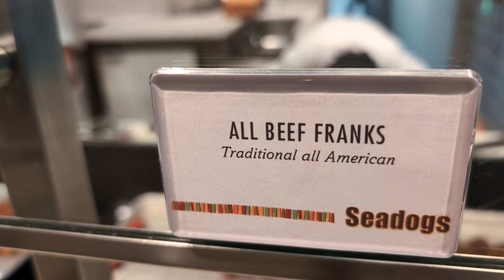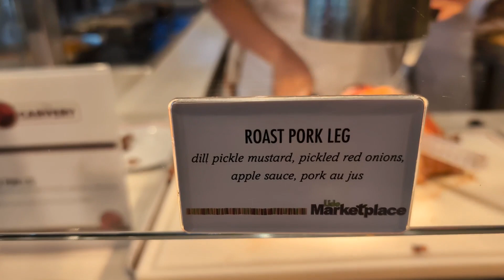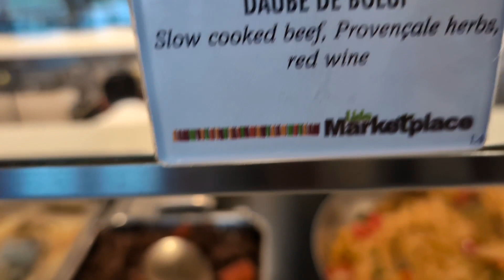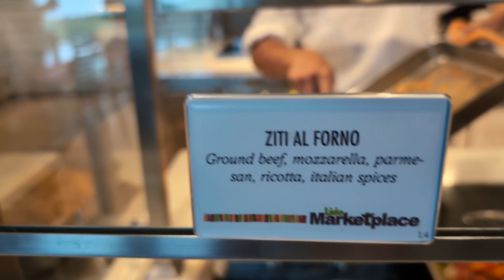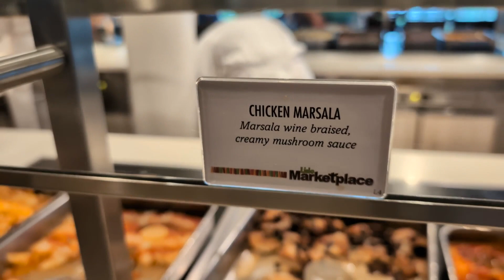𝐂𝐚𝐫𝐧𝐢𝐯𝐚𝐥 𝐌𝐚𝐫𝐝𝐢 𝐆𝐫𝐚𝐬 - 𝐋𝐢𝐝𝐨 𝐋𝐮𝐧𝐜𝐡 𝐁𝐮𝐟𝐟𝐞𝐭 - 𝐂𝐨𝐬𝐭𝐚 𝐌𝐚𝐲𝐚 𝐒𝐭𝐨𝐩 - 𝟏𝟏/𝟏𝟒/𝟐𝟎𝟐𝟑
𝐓𝐡𝐢𝐬 𝐰𝐚𝐬 𝐨𝐮𝐫 𝐂𝐨𝐬𝐭𝐚 𝐌𝐚𝐲𝐚 𝐬𝐭𝐨𝐩, 𝟏𝟏/𝟏𝟒/𝟐𝟎𝟐𝟑, 𝐋𝐢𝐝𝐨 𝐋𝐮𝐧𝐜𝐡 𝐁𝐮𝐟𝐟𝐞𝐭, 𝐨𝐧𝐛𝐨𝐚𝐫𝐝 𝐂𝐚𝐫𝐧𝐢𝐯𝐚𝐥 𝐌𝐚𝐫𝐝𝐢 𝐆𝐫𝐚𝐬, 𝟕 𝐝𝐚𝐲𝐬 𝐖𝐞𝐬𝐭𝐞𝐫𝐧 𝐂𝐚𝐫𝐢𝐛𝐛𝐞𝐚𝐧 𝐂𝐫𝐮𝐢𝐬𝐞𝐬.

𝐓𝐡𝐞𝐫𝐞 𝐚𝐫𝐞 𝐬𝐞𝐯𝐞𝐫𝐚𝐥 𝐜𝐨𝐦𝐩𝐥𝐢𝐦𝐞𝐧𝐭𝐚𝐫𝐲 𝐥𝐮𝐧𝐜𝐡 𝐯𝐞𝐧𝐮𝐞𝐬 𝐨𝐧 𝐂𝐚𝐫𝐧𝐢𝐯𝐚𝐥 𝐌𝐚𝐫𝐝𝐢 𝐆𝐫𝐚𝐬 𝐛𝐮𝐭 𝐦𝐨𝐬𝐭 𝐠𝐮𝐞𝐬𝐭𝐬 𝐩𝐫𝐞𝐟𝐞𝐫 𝐭𝐡𝐞 𝐋𝐢𝐝𝐨 𝐌𝐚𝐫𝐤𝐞𝐭𝐩𝐥𝐚𝐜𝐞 𝐁𝐮𝐟𝐟𝐞𝐭.

𝐓𝐡𝐞 𝐋𝐢𝐝𝐨 𝐁𝐮𝐟𝐟𝐞𝐭 𝐮𝐬𝐮𝐚𝐥𝐥𝐲 𝐡𝐚s 𝐭𝐰𝐨 𝐦𝐚𝐢𝐧 𝐟𝐨𝐨𝐝 𝐚𝐫𝐞𝐚𝐬, 𝐦𝐢𝐝 𝐬𝐡𝐢𝐩 & 𝐚𝐟𝐭, 𝐛𝐮𝐭 𝐭𝐡𝐞𝐲 𝐰𝐞𝐫𝐞 𝐨𝐩𝐞𝐧𝐞𝐝 𝐬𝐢𝐦𝐮𝐥𝐭𝐚𝐧𝐞𝐨𝐮𝐬𝐥𝐲 𝐚𝐛𝐨𝐮𝐭 𝐭𝐰𝐨 𝐡𝐨𝐮𝐫𝐬 𝐚𝐩𝐚𝐫𝐭. 𝐄𝐚𝐜𝐡 𝐟𝐨𝐨𝐝 𝐚𝐫𝐞𝐚 𝐡𝐚𝐬 𝐭𝐰𝐨 𝐬𝐞𝐫𝐯𝐢𝐧𝐠 𝐜𝐨𝐮𝐧𝐭𝐞𝐫𝐬 𝐰𝐢𝐭𝐡 𝐦𝐨𝐬𝐭𝐥𝐲 𝐢𝐝𝐞𝐧𝐭𝐢𝐜𝐚𝐥 𝐝𝐢𝐬𝐡𝐞𝐬 𝐨𝐧 𝐛𝐨𝐭𝐡 𝐬𝐢𝐝𝐞𝐬. 𝐈𝐧 𝐚𝐝𝐝𝐢𝐭𝐢𝐨𝐧, 𝐭𝐡𝐞 𝐩𝐚𝐬𝐬𝐚𝐠𝐞𝐰𝐚𝐲 𝐛𝐞𝐭𝐰𝐞𝐞𝐧 𝐭𝐡𝐞 𝐬𝐞𝐚𝐭𝐢𝐧𝐠 𝐚𝐫𝐞𝐚𝐬 𝐨𝐧 𝐭𝐡𝐞 𝐩𝐨𝐫𝐭 𝐚𝐧𝐝 𝐬𝐭𝐚𝐫𝐛𝐨𝐚𝐫𝐝 𝐬𝐢𝐝𝐞𝐬 𝐭𝐡𝐞𝐫𝐞 𝐰𝐞𝐫𝐞 𝐯𝐚𝐫𝐢𝐨𝐮𝐬 𝐬𝐚𝐥𝐚𝐝𝐬, 𝐯𝐞𝐠𝐞𝐭𝐚𝐛𝐥𝐞𝐬, 𝐡𝐨𝐭 𝐝𝐨𝐠𝐬, 𝐬𝐚𝐮𝐬𝐚𝐠𝐞𝐬, 𝐒𝐡𝐚𝐰𝐚𝐫𝐦𝐚, 𝐟𝐫𝐮𝐢𝐭𝐬 𝐚𝐧𝐝 𝐝𝐞𝐬𝐬𝐞𝐫𝐭𝐬 𝐚𝐫𝐞𝐚𝐬. 𝐃𝐫𝐢𝐧𝐤𝐬 𝐥𝐢𝐤𝐞 𝐥𝐞𝐦𝐨𝐧𝐚𝐝𝐞, 𝐰𝐚𝐭𝐞𝐫, 𝐟𝐫𝐮𝐢𝐭 𝐜𝐨𝐦𝐛𝐢𝐧𝐚𝐭𝐢𝐨𝐧 𝐝𝐫𝐢𝐧𝐤𝐬, 𝐚𝐧𝐝 𝐜𝐨𝐟𝐟𝐞𝐞 𝐚𝐫𝐞 𝐥𝐨𝐜𝐚𝐭𝐞𝐝 𝐚𝐭 𝐚 𝐬𝐞𝐩𝐚𝐫𝐚𝐭𝐞 𝐜𝐨𝐮𝐧𝐭𝐞𝐫𝐬 𝐚𝐭 𝐞𝐚𝐜𝐡 𝐥𝐨𝐜𝐚𝐭𝐢𝐨𝐧𝐬. 𝐁𝐚𝐫 𝐬𝐞𝐫𝐯𝐢𝐜𝐞 𝐚𝐭𝐭𝐞𝐧𝐝𝐚𝐧𝐭𝐬 𝐚𝐫𝐞 𝐮𝐬𝐮𝐚𝐥𝐥𝐲 𝐰𝐚𝐥𝐤𝐢𝐧𝐠 𝐚𝐫𝐨𝐮𝐧𝐝 𝐭𝐨 𝐭𝐚𝐤𝐞 𝐨𝐫𝐝𝐞𝐫𝐬 𝐟𝐨𝐫 𝐝𝐫𝐢𝐧𝐤𝐬 𝐟𝐫𝐨𝐦 𝐭𝐡𝐞 𝐛𝐚𝐫𝐬. 𝐓𝐚𝐛𝐥𝐞𝐬 𝐚𝐫𝐞 𝐜𝐥𝐞𝐚𝐫𝐞𝐝 𝐚𝐧𝐝 𝐜𝐥𝐞𝐚𝐧𝐞𝐝 𝐪𝐮𝐢𝐜𝐤𝐥𝐲 𝐝𝐞𝐩𝐞𝐧𝐝𝐢𝐧𝐠 𝐨𝐧 𝐭𝐡𝐞 𝐧𝐮𝐦𝐛𝐞𝐫 𝐨𝐟 𝐬𝐭𝐚𝐟𝐟 𝐨𝐧 𝐚𝐧𝐲 𝐠𝐢𝐯𝐞𝐧 𝐝𝐚𝐲.